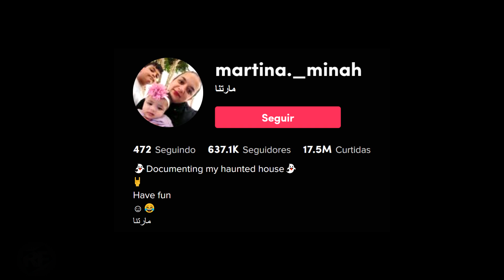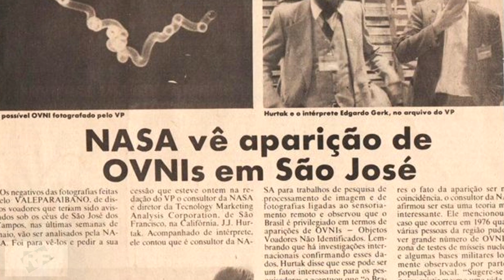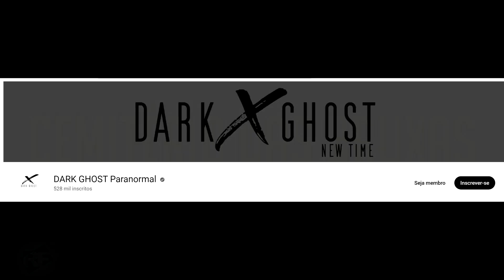5 VÍDEOS DE TERROR QUE VOCÊ JAMAIS DEVERIA ASSISTIR SOZINHO! Parte 18 Melhor Vídeo Top 5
Melhor Vídeo Top 5 um dos melhores canais de mistério do Brasil. Aqui você pode ver vídeos de fantasmas capturados por câmera, vídeos arrepiantes, assustadores, tudo novo e clássico relacionado ao paranormal , assustador e vídeos que não tem explicação como os de falha da Matrix e criaturas misteriosas. Tudo o que você está procurando para te entreter e te divertir com cada susto. Neste vídeo tem 5 VÍDEOS DE TERROR QUE VOCÊ JAMAIS DEVERIA ASSISTIR SOZINHO! Parte 18